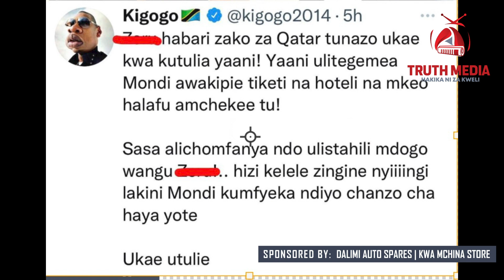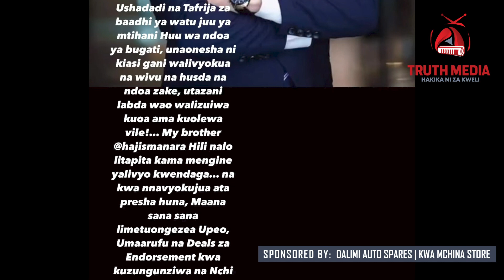KIGOGO AYAFUKUA MAKABURI CHANZO CHA MANARA KUACHANA QATAR,DIAMOND AMHURUMIA MANARA "POLE SANA"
Truth Media
Hakika ni za kweli